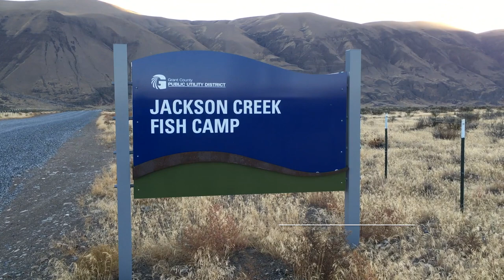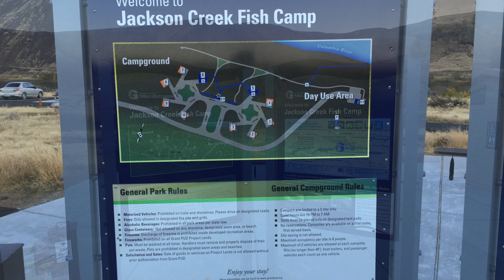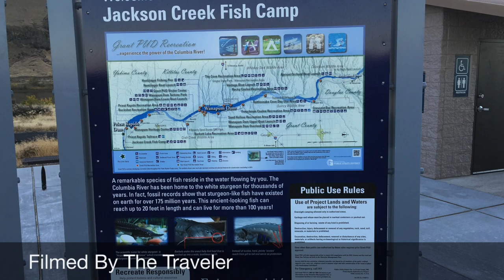Jackson Creek Fish Camp - Grant County Public Utility District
Jackson Creek Fish Camp 2015, Jackson Creek Fish Camp is a drop-in campground. This newly-developed camping area two-miles south of Priest Rapids Dam has
a short, primitive trail and dispersed camping sites. Jackson Creek Fish Camp is located on the Columbia River in Grant County.
It is approximately 26 miles south of I-90 on Highway 243 at 30996 Hwy 243 S, Mattawa WA 99349.